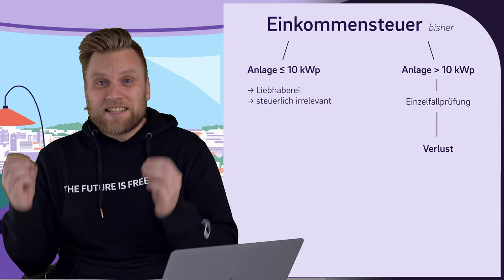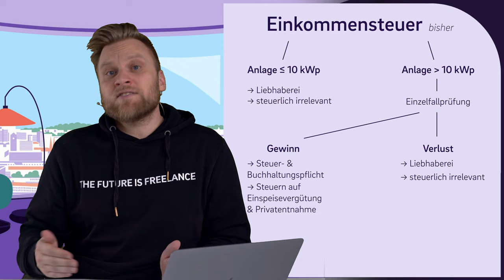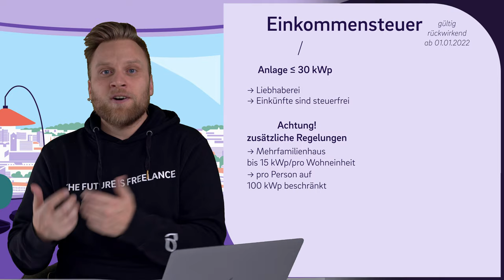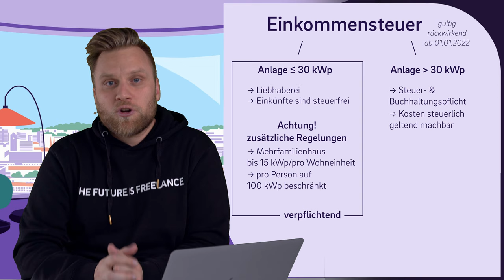Keine Steuer mehr auf Photovoltaik?! | Photovoltaikanlagen (PV Anlagen) 2023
▬ Mehr Informationen ▬▬▬▬▬▬▬▬▬▬▬▬▬▬▬▬

Die Versteuerung von Photovoltaikanlagen war immer recht kompliziert - doch ab 2023 ändert sich das. Eine neue Gesetzgebung vereinfacht die Einkommensteuer und Umsatzsteuer für Betreiber von Solaranlagen. Die Regelung gilt zum Teil ab 2022 rückwirkend und erleichtert die steuerliche Einordnung.

▬ Empfehlungen ▬▬▬▬▬▬▬▬▬▬▬▬▬▬▬▬

▬ Timestamps ▬▬▬▬▬▬▬▬▬▬▬▬▬▬▬

0:00 - Intro
0:18 - Was ist passiert?
0:43 - Was war das Problem?
2:11 - Einkommensteuer
5:26 - Umsatzsteuer
8:01 - Selbstständig und Photovoltaikanlange?
9:09 - Outro